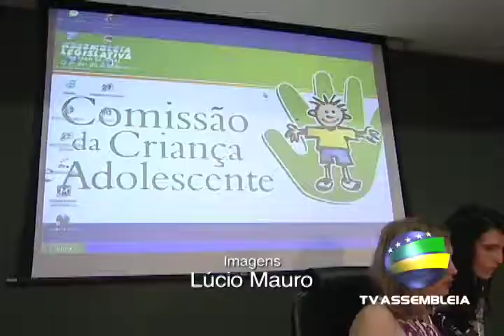Prostituição Infantil Aumenta nas Rodovias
Debate na Assembleia Legislativa de Goiás para discutir o problema da prostituição infantil nas rodovias de Goiás